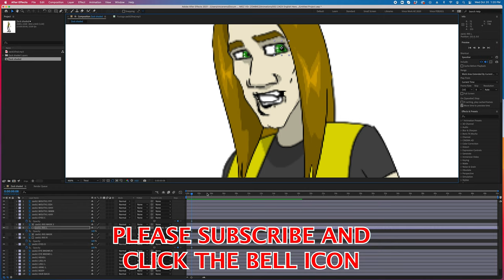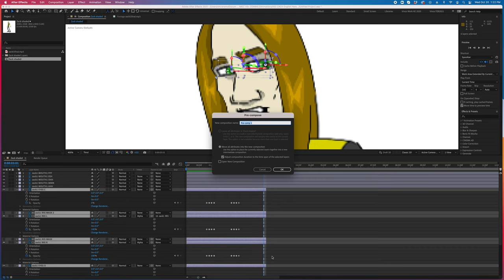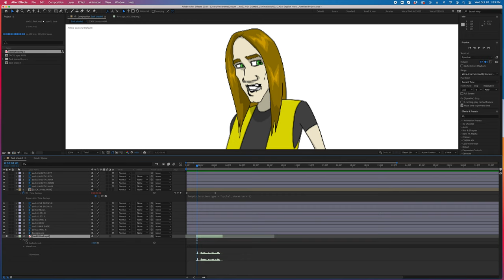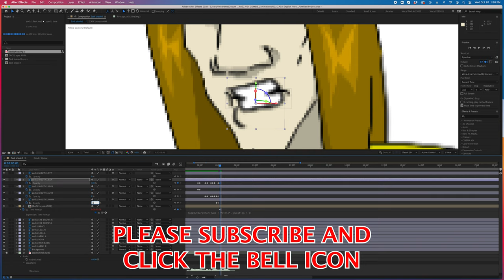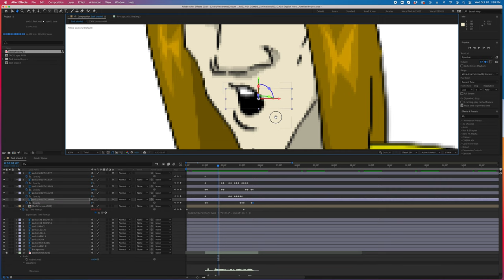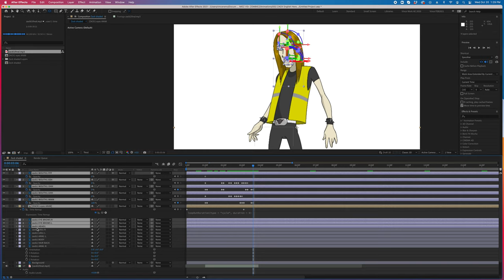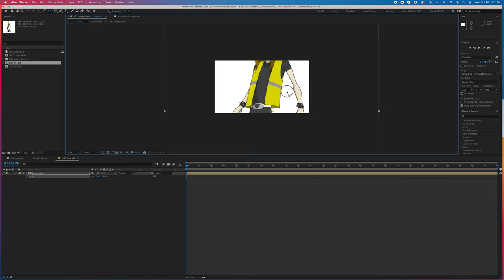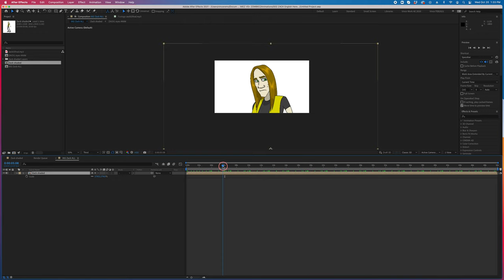Animating Zack the Metalhead in After Effects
The final step to character animating Zack in After Effects. Here you'll see how I synch their mouths in After Effects.